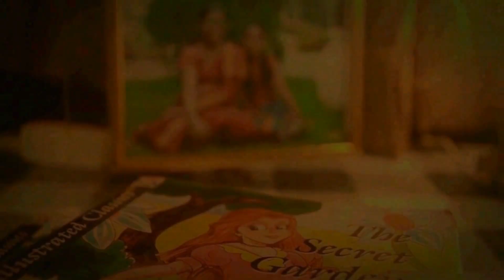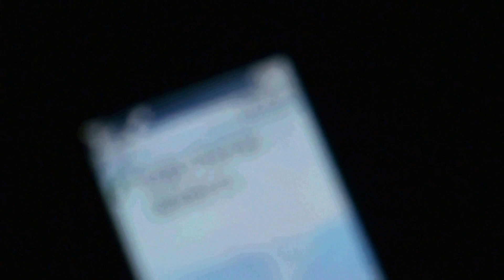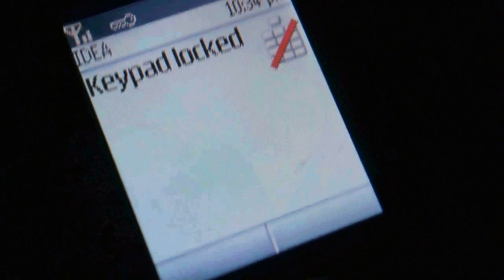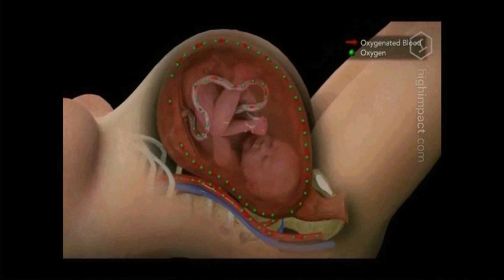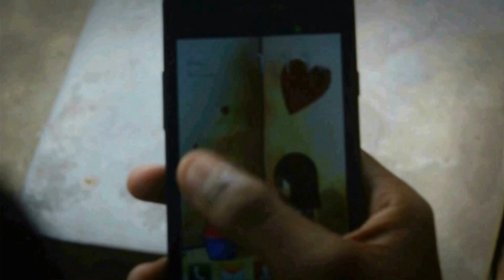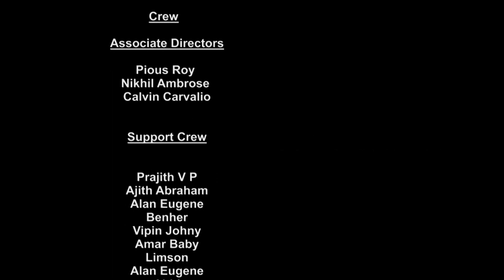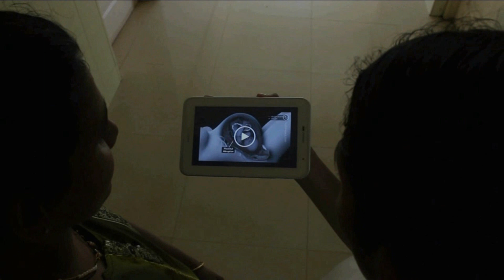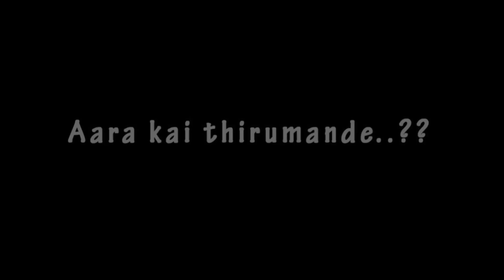KARMA - A CYCLE OF LIFE (Malayalam Short-film)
Karma - What goes around... Comes back around...

A Kristu Jayanti Hospital (Sodium Group) Production...